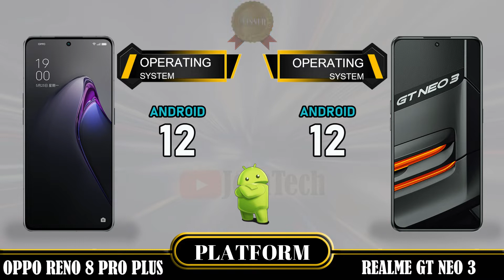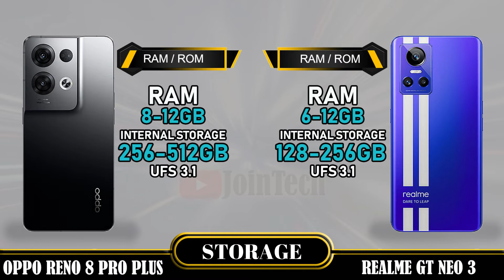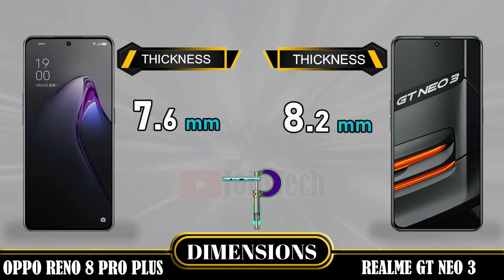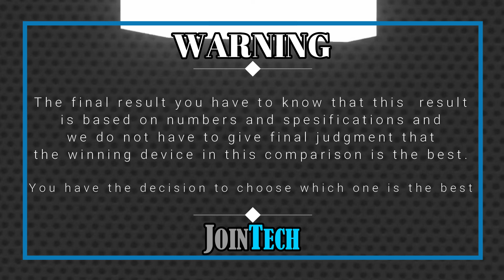OPPO RENO 8 PRO PLUS VS REALME GT NEO 3 FULL SPECIFICATION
Oppo Reno 8 Pro Plus Vs Realme Gt Neo 3 | Comparison | Review | Unboxing | Price | Antutu Score
This is a detail Oppo Reno 8 Pro Plus first look as we give a full review with Oppo Reno 8 Pro Plus hands on specifications and Oppo Reno 8 Pro Plus feature.
You'll see the specs under the cover of the Oppo Reno 8 Pro Plus comparison review and Oppo Reno 8 Pro Plus unboxing all specs.
Let us hear your Oppo Reno 8 Pro Plus first impressions and the different Oppo Reno 8 Pro Plus tests you carry out in the comments below. when JoinTech compare it with the Realme Gt Neo 3.
1. Credit: If i have been used in this video some Google Data( Images, Music, Clip Art and Short Videos etc.) are  just used for illustrative purposes only and nothing.
2. We can not guarantee that the information on this videos is 100% correct. Please help correct and provide positive feedback.
🔔 Turn on the bell for new upload notification 🔔
Please To:
► Video Content :
00:00 Intro
00:21 Best Display?
01:20 Best Software?
01:35 Best Performance?
02:03 Best Storage?
02:19 Best Main Camera?
02:48 Best Front Camera?
03:13 Best Battery?
03:34 Best Connectivity?
04:14 Best Dimensions?
04:43 Best Price?
04:52 Best Result?
05:06 Outro

Oppo Reno 8 Pro Plus  vs Realme Gt Neo 3 full specifications
Realme Gt Neo 3 vs Oppo Reno 8 Pro Plus full specifications
Oppo Reno 8 Pro Plus vs Realme Gt Neo 3 comparison
Realme Gt Neo 3 vs Oppo Reno 8 Pro Plus comparison
Oppo Reno 8 Pro Plus vs Realme Gt Neo 3
Realme Gt Neo 3 Vs Oppo Reno 8 Pro Plus